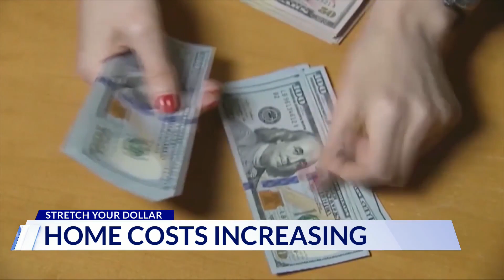Top Stories from DC News Now at noon on September 18, 2023